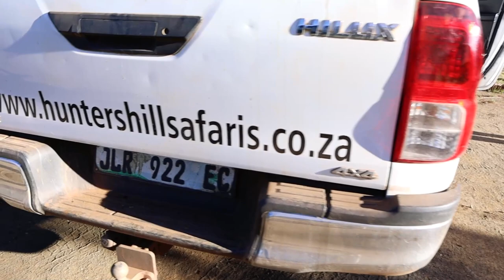WILDEBEEST, KUDU, SPRINGBUCK, BLESBOK, IMPALA HUNTING SOUTH AFRICA EP3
The action continues to pick up in episode 3! Lots of animals hitting the dirt in this one a couple kudu's and some springbucks! The stalk is on for a monster black wildebeest and we come across a monster Impala!
Instagram and TikTok: @DoubleBeamOutdoors
wildlife photography
Gear we use:
Main camera
Rode Mic
2nd Camera
Big Lense for video
Camera for wildlife photography
Lense for wildlife photography

0TPQCE1XFCEY6E6N
OYK29L31PAPI5MZN
VMNH5NRQPKZU0FHX
KNEMNMIYQEVYZNCN